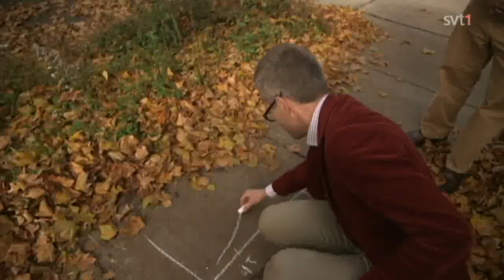Robert Shiller warns of swedish housing bubble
Nobel Prize winner warns: Sweden may have a bubble in its housing market.